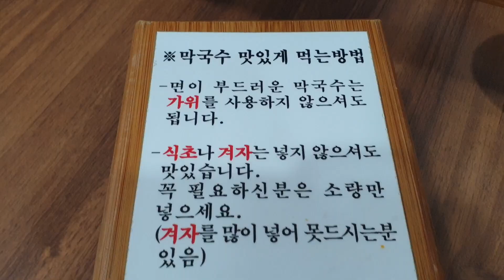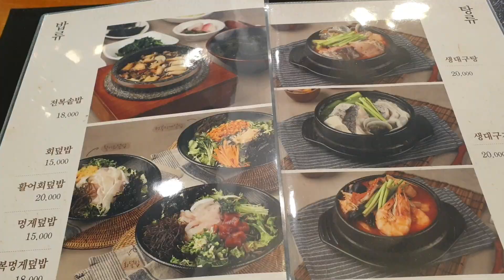[맛슐랭] 용인맛집 베스트5 2탄